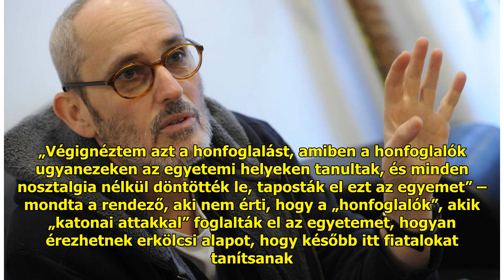Elhagyja Magyarországot Szász János rendező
A nála tartott házkutatással é...